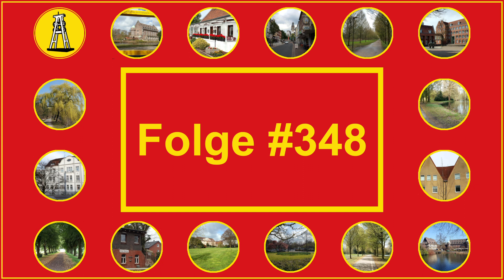#348 - "Landspaziergang" (von Wuppertal-Vohwinkel)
Im idyllischen "Düsseltal" bei "Haan" im Kreis Mettman kann man sehr entspannt spazieren gehen.